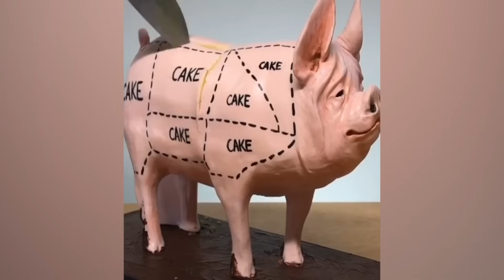CRAZIEST Sagawa1gou Funny TikTok Compilation | Try Not To Laugh Watching Satisfying Cake 2023